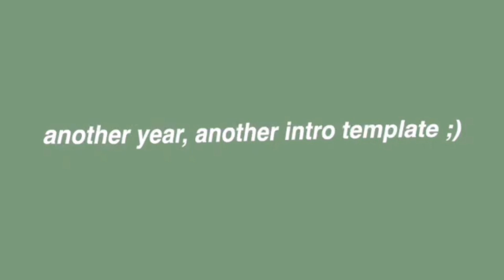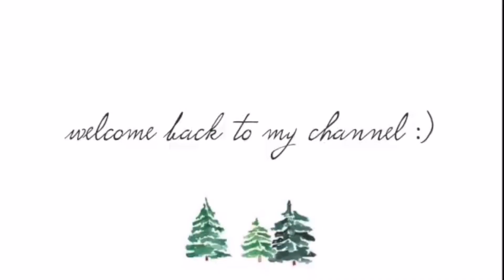Aesthetic Christmas intro Templates ⋆ no text⋆🎄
Hello, mă numesc Raluca, sunt foarte bucuroasa sa te vad pe canalul meu! 💗🙏🏻
Dacă ți a plăcut acest video nu uita să-l apreciezi cu un like și sa lași un comentariu.
MIE O SĂ-MI FIE FOARTE PLĂCUT! 🤗